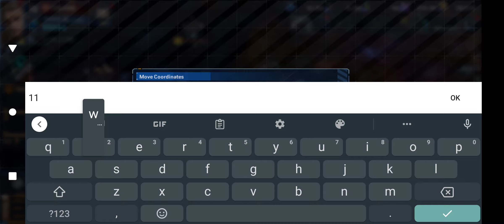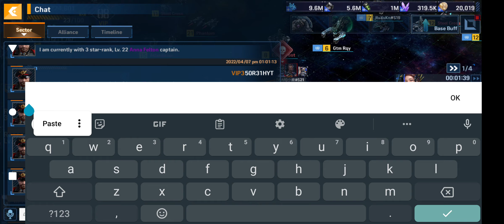Rise of Stars - Forced to Eat a Bigboi - Imminent War? Don't Attack Insidious, Please